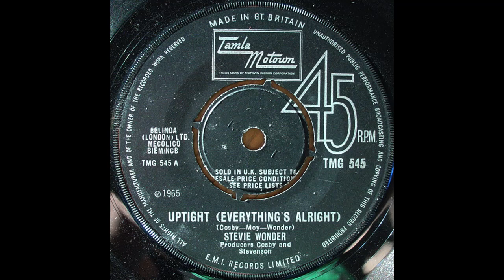Uptight (Everything's Alright) - Stevie Wonder